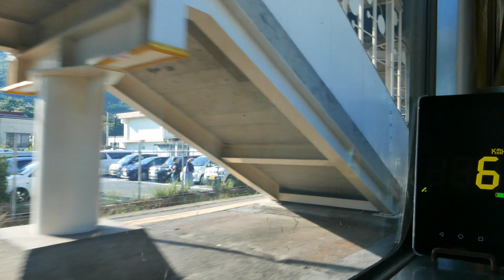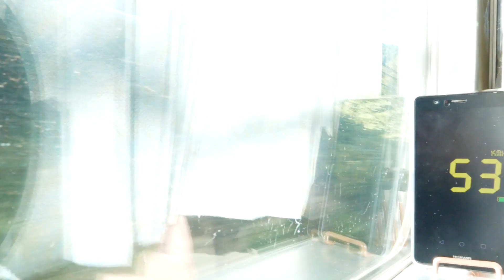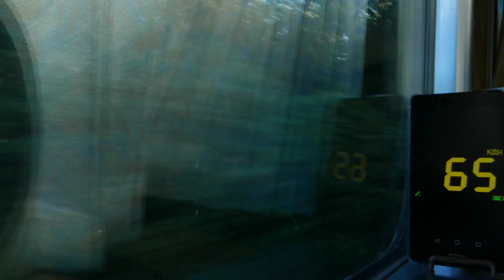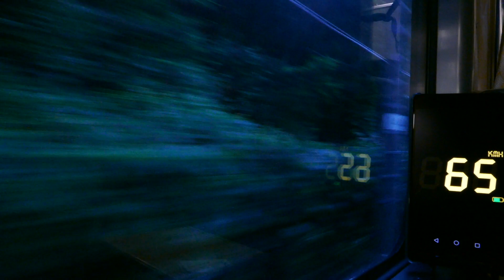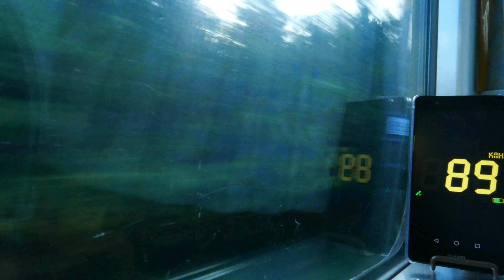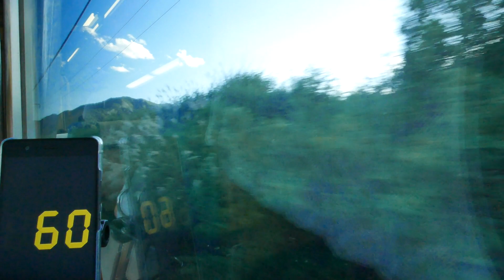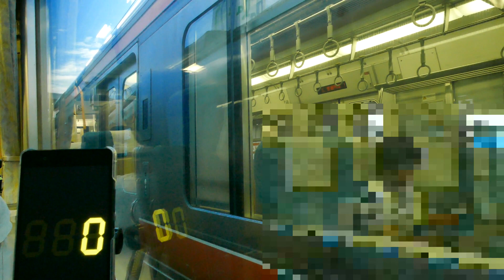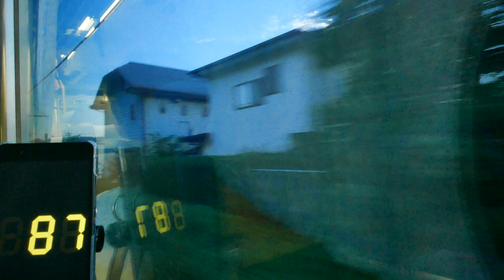189系「特急木曽あずさ」[GPS速度計]車窓[左右斜](南木曽～塩尻⇔塩尻～辰野～上諏訪)[1080]JR Chuo Line 20180826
【停車駅】南木曽(0:26)～{大桑(17:02)}～木曽福島(40:40)－{原野(47:10)}～奈良井(1:01:15)～塩尻⇔塩尻(1:19:35)～辰野(1:40:00)－{川岸(1:52:15)}－岡谷(2:01:00)－{下諏訪(2:05:10)}－上諏訪(2:09:48)
※{}内は通過一時停止など